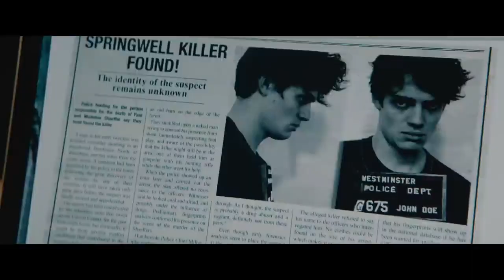THE ROOM Official Trailer (2020) Olga Kurylenko Thriller Movie HD